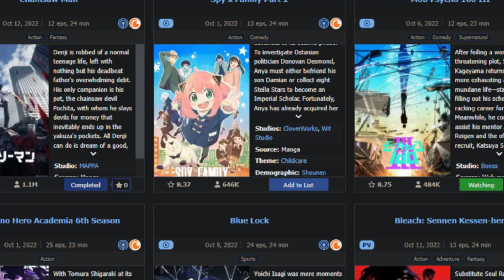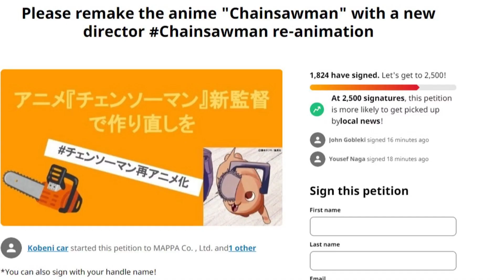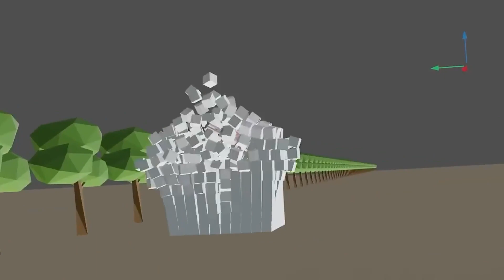LA MEJOR TEMPORADA DE ANIME | Otoño 2022